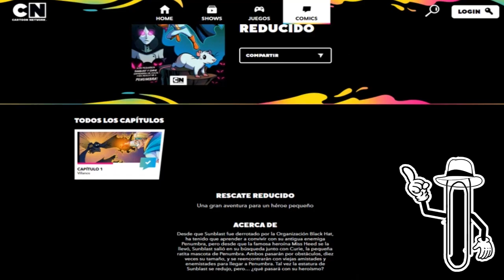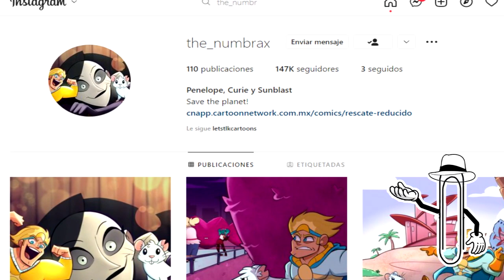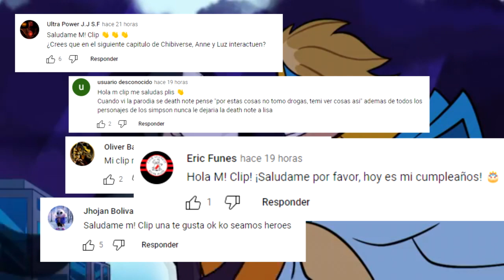VILLANOS REGRESA con SPIN OFF de PENUMBRA y SUNGLASS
Hola a todos, villanos de cartoon network o villanous acaba de estrenar un nuevo spin off en forma de comic donde volvemos a ver a penumbra sunglass y curie, en su aventura contra miss heed